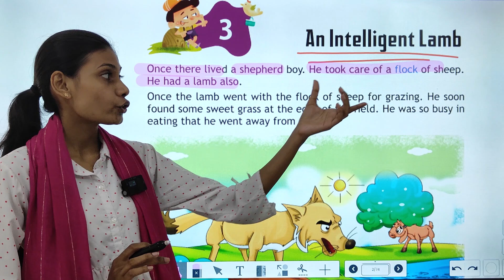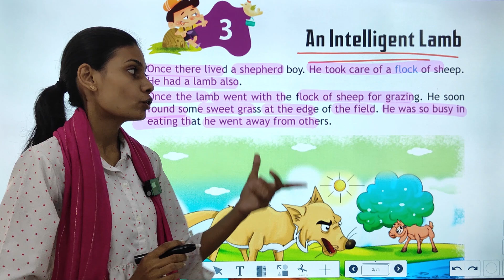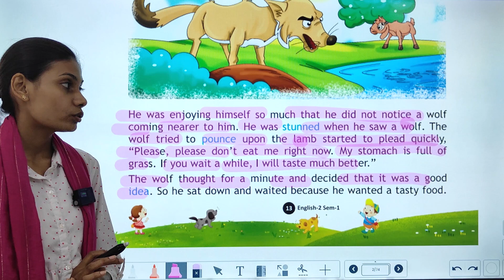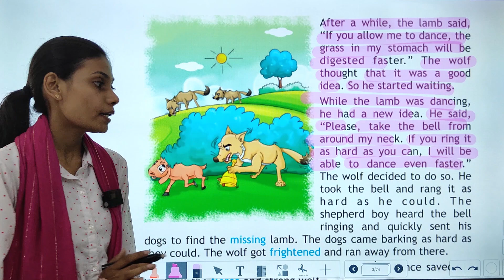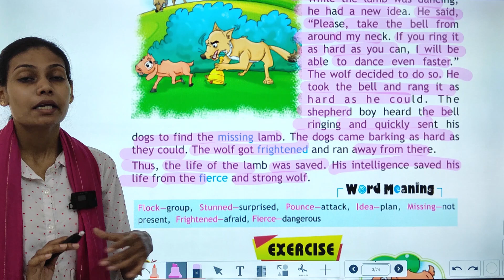SEM-2 P-1 | ENGLISH | CHAPTER-3 | AN INTELLIGENT LAMB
SEM-2 P-1 Video Book  ''AN INTELLIGENT LAMB''